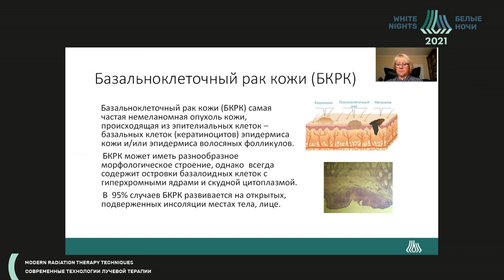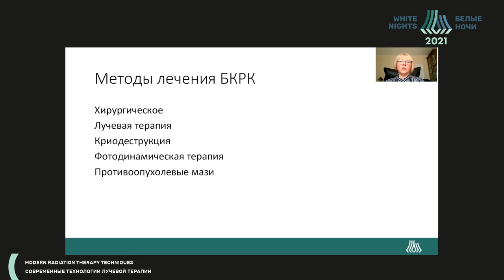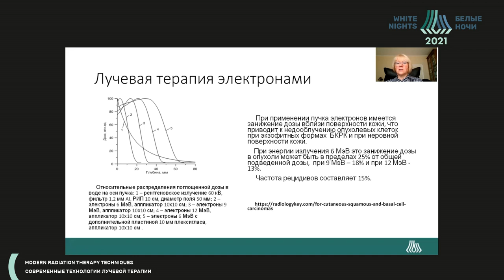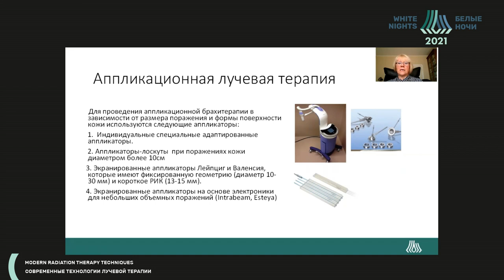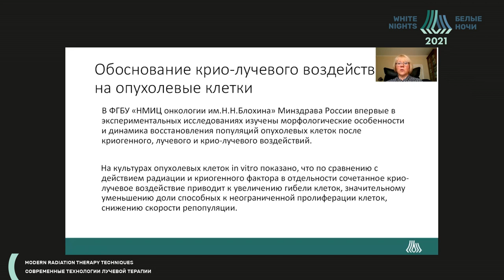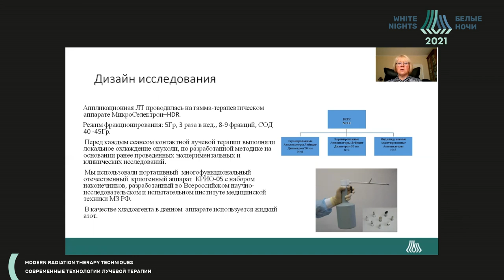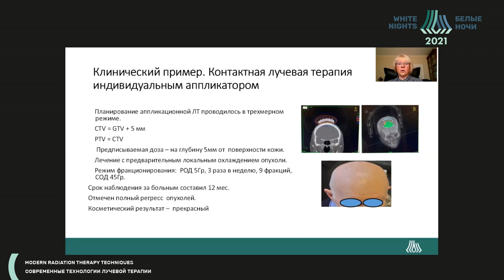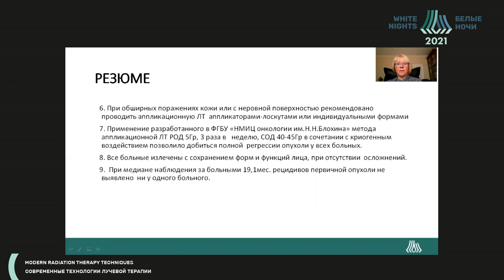Аппликационная лучевая терапия базальтоклеточного рака кожи головы в сочетании с крио воздействием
Гладилина Ирина Анатольевна - ведущий научный сотрудник, врач-радиотерапевт Отделения радиотерапии ФГБУ «НМИЦ онкологии им. Н.Н. Блохина» Минздрава России, д.м.н, доцент, Москва